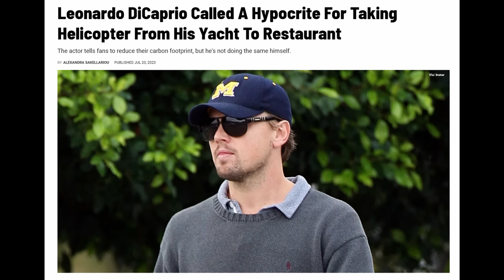Barbie's Existential Crisis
Well the Barbie movie has finally come to streaming, and I actually quite enjoyed it. I thought it was successfully funny and absurd, and it didn't really lose its pacing until the last quarter or so. It was way better than I thought it would be. But to me, what makes Barbie interesting is that from the very beginning it's full of social commentary and criticism; not just criticizing misogyny, but really, more so, corporatism and greed. And yet, despite that, the film is inevitably a product. A product about a product. And the writers cannot escape the fact that without corporatism and greed, this film would not exist, nor would they as professionals. Watching Barbie is a bit like watching capitalism eat itself, just a little bit. I was not expecting to say that.